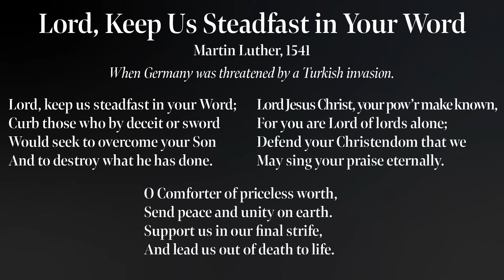Lord Keep Us Steadfast in Your Word